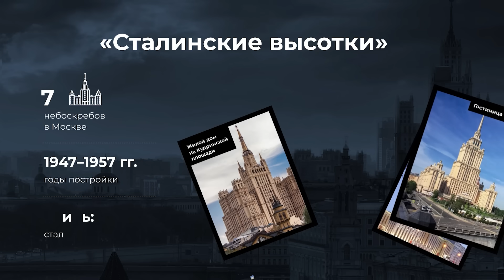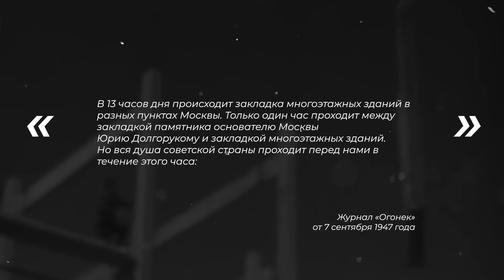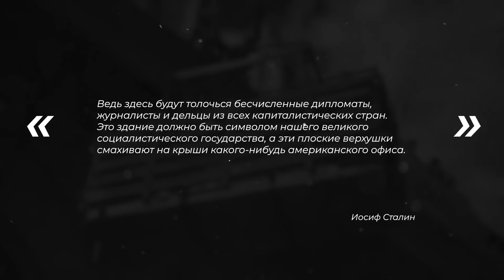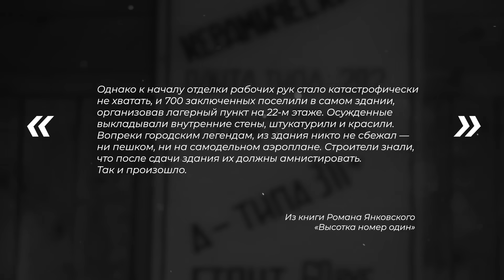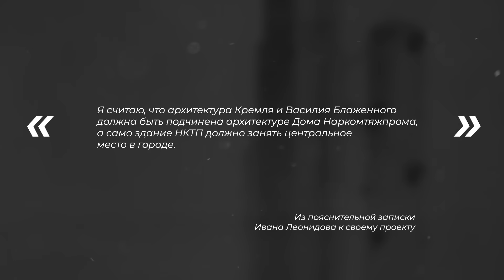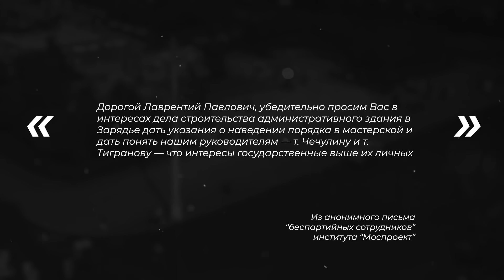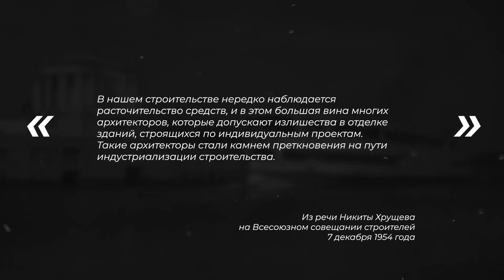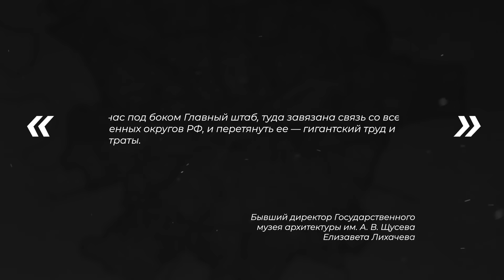Сталинка в Зарядье: как провалилась стройка главного советского небоскрёба | Сталин, Хрущев, СССР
В Москве построили семь сталинских высоток, которые стали визитными карточками столицы, но изначально их должно было быть восемь. Из этого ролика вы узнаете, почему для восьмого небоскрёба выбрали территорию современного парка Зарядье, каким должно было быть многоэтажное здание, почему оно было важно для Сталина и как Хрущёв «похоронил» самую роскошную в СССР высотку у стен Кремля. А также в этом ролике мы расскажем про историю строительства высотки номер один — главного здания МГУ на Воробьевых горах, про труд заключённых и легенды о нечистой силе.

Продажи квартир в новом проекте Phenomenon стартовали! Чтобы узнать больше о проекте, выбрать квартиру и зарезервировать её за собой — переходите на сайт проекта

Еще ролики цикла:

Израиль в Крыму | Как СССР переселял евреев на деньги из США, советский проект

Таймкоды:
00:00 Высотка у Кремля: что случилось с восьмой сталинской в Зарядье
00:39 Сталинские высотки в Москве
05:43 Здание МИДа на Смоленской площади
08:52 Здание МГУ — самая высокая «сталинская высотка»
10:56 Дом на Котельнической набережной
12:01 Куда делась восьмая высотка?
16:01 Строительство «самого роскошного здания Москвы»
19:58 Сталин, Маленков, Хрущев: почему остановилось строительство
22:07 Хрущевки против культа личности
25:26 Гостиница «Россия» и парк Зарядье